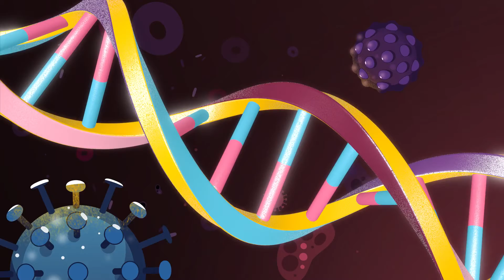UCB Pharma GmbH | Explainer video by Mynd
Did this video blow your Mynd ? We can craft an amazing explainervideo for your business!